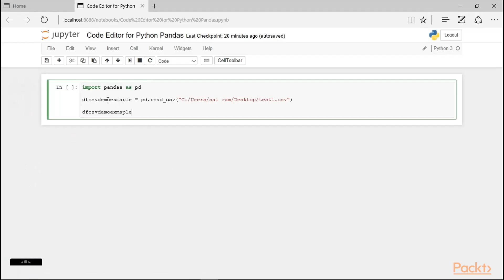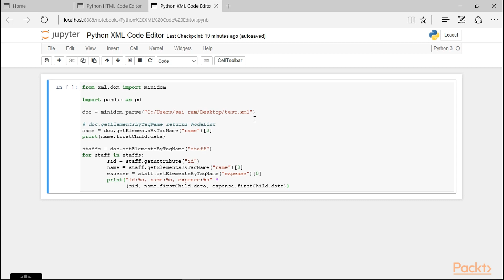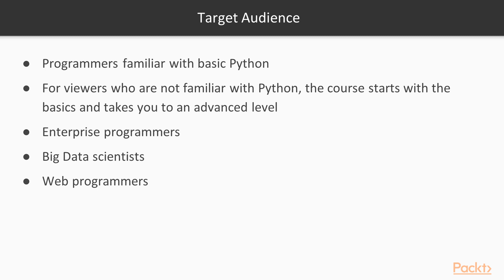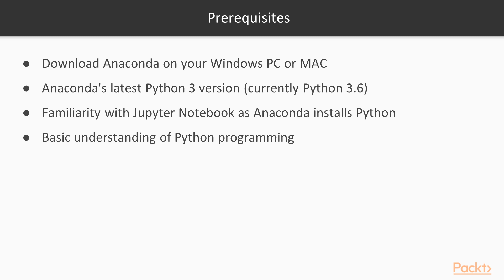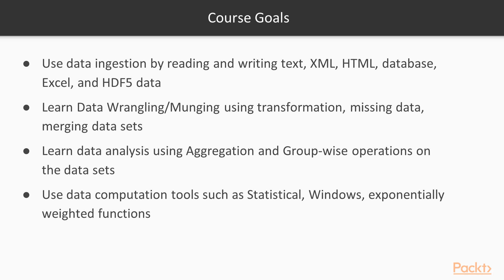Mastering Python Data Analysis with Pandas : The Course Overview | packtpub.com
This video provides an overview of the entire course.